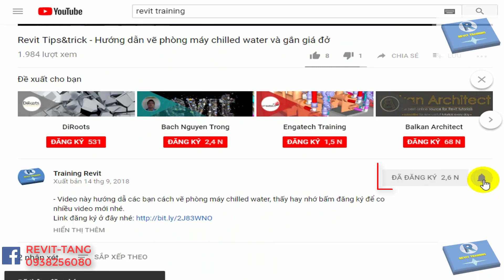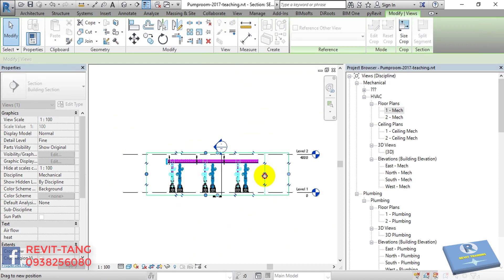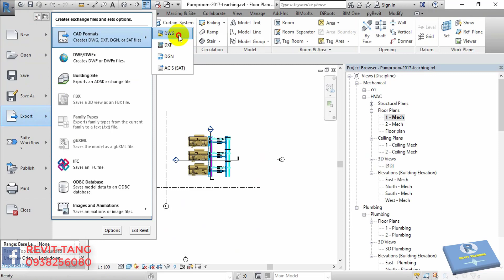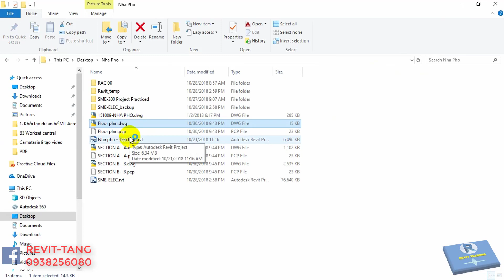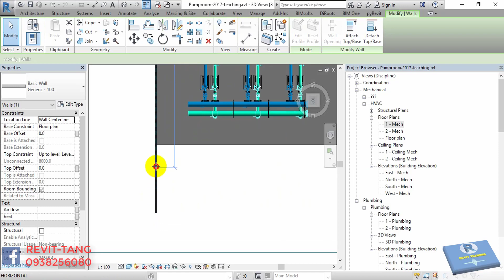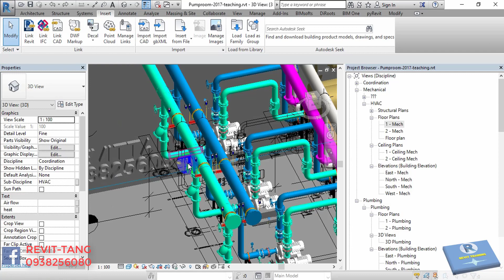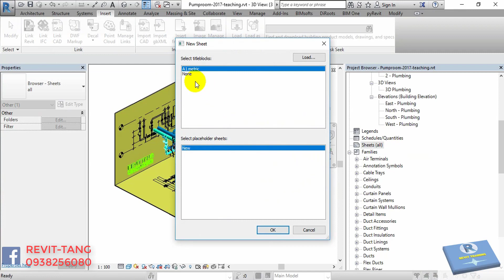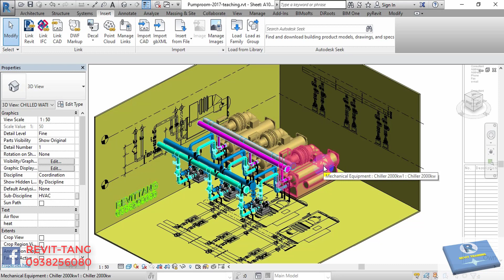Revit TIPS & TRICKS - All in One 3D Isometric MEP Presentation Tutorial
LINK ỦNG HỘ QUYÊN GÓP DONATE ĐĂNG KÝ KHÓA HỌC OFFLINE Ở ĐÂY NHÉ
Thời gian học cuối tuần: 12/01/18 Sáng  T7 VÀ CN  8H30 – 11h00

Địa điểm học Phú Nhuận
- CÁC BẠN CƯ ĐÊN HỌC THỬ NHÉ.

❤ Đăng ký khóa học RMEP thực tế
( Nội dung khóa học Rmep thưc tế qua video)
(Hướng dẫn cách xem khóa học)
 ❤ Đăng ký khóa học RMEP nâng cao
Đăng ký học RMEP nâng cao
(Khóa học tạo families nâng cao)
HỌC OFFLINE – KHÓA RMEP THỰC TẾ
Các video học youtube:
1. Video Hướng dẫn cách vẽ nhà phố cơ bản
2. Video hướnG dẫn cách vẽ ống gió
3. Video hướng dẫn tạo families in Revit
4. Video hướng dẫn RMEP Thực tế
5. Video Giới thiệu khóa học RMEP thực tế
6. Video Hướng dẫn vẽ hệ cấp thoát nước Hydraulic system
7. Video Hướng dẫn Kỹ thuật view trong Rmep